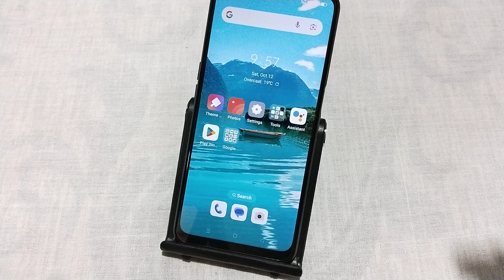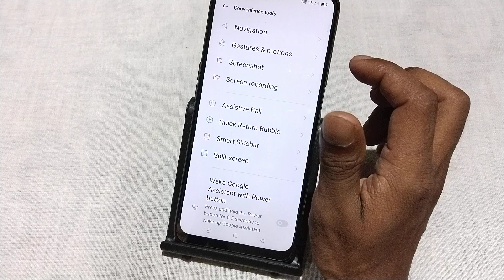Oppo F25 Pro 5G double tap screen on kaise kare, how to enable double tap screen on off in oppo, dou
Oppo F25 Pro 5G double tap screen on kaise kare, how to enable double tap screen on off in oppo, double tap settings